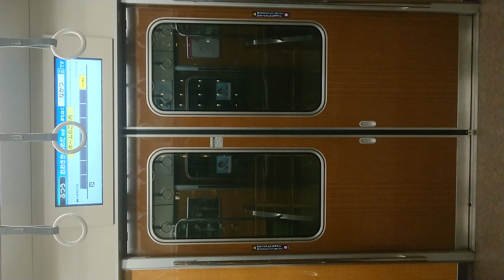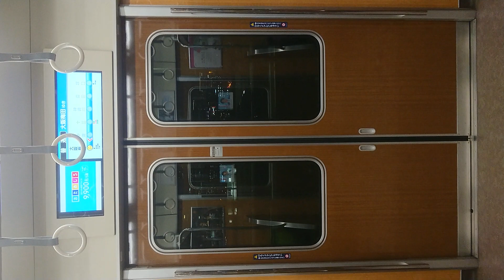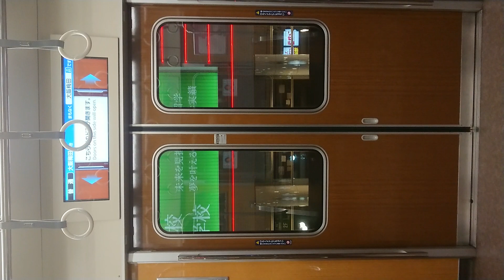阪急電車 宝塚線 扉 閉 開 大阪梅田駅